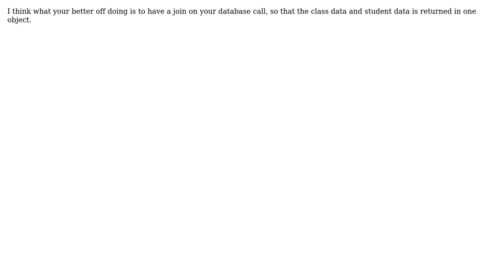Creating a table for use in Excel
With thanks & praise to God, and with thanks to the many people who have made this project possible! | Content (except music & images) licensed under CC BY-SA | Music | Images & others | With thanks to user timothystringer user Marty user Jamal and the Stack Exchange Network Trademarks are property of their respective owners. You are responsible for your own actions.